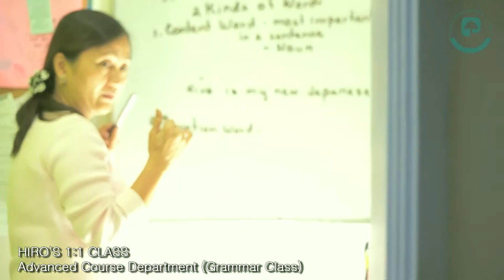(Study English) Pines Life International 필리핀어학연수 파인스어학원졸업식 英語 学習 フィリピン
Pines International Academy

Main Campus:
Cooyeesan Hotel Plaza
Naguillian Road, Baguio City
Philippines

ACD Chapis Campus:
Al-fer Building, Chapis Village
Ben Palis-pis High way, Baguio City